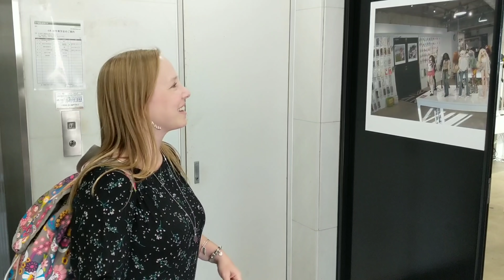Buying My First Smart Doll At The Mirai Store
I visited the Mirai Store today and bought my first Smart Doll. And I met Danny Choo!